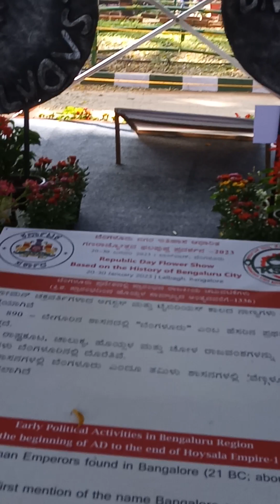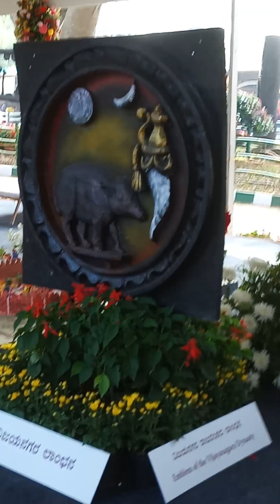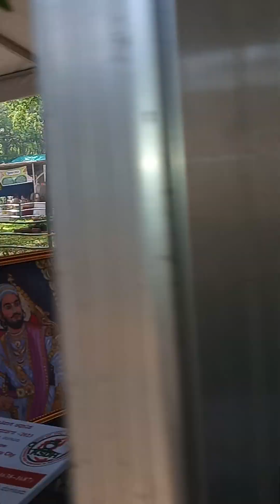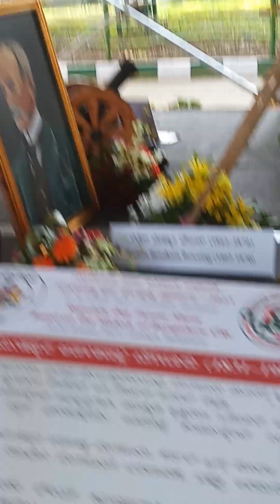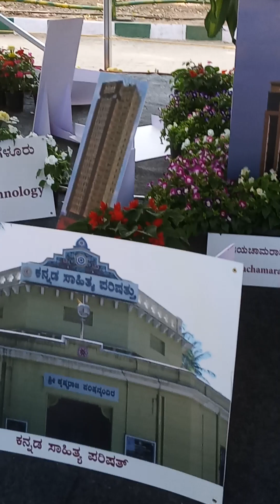ಬೆಂಗಳೂರು ಬೆಳೆದ ರೀತಿ, ಚರಿತ್ರೆ ತಿಳಿಸುವ ಕುರುಹುಗಳ ಬಗ್ಗೆ ಮಾಹಿತಿ please 🙏 subscribe 🙏 thanks for watching